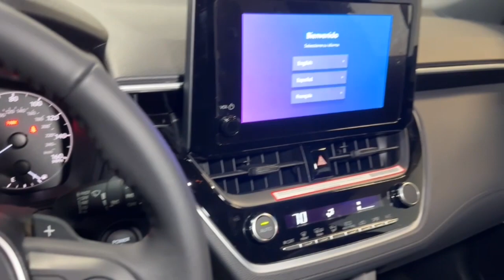2024 Toyota Corolla_Cross Hillside, Newark, Union, Elizabeth, Springfield, NJ 242024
Jet Black New 2024 Toyota Corolla_Cross  available in Hillside, New Jersey at Route 22 Toyota. Servicing the Newark, Union, Elizabeth, Springfield, NJ area.

Jet Black 2024 Toyota Corolla Cross AWD eCVT 2.0L I4 PDI Hybrid DOHC 16V LEV3-SULEV30 150hp 2.0L I4 PDI Hybrid DOHC 16V LEV3-SULEV30 150hp.brbrSMART WAY! Are you tired of hidden fees and bogus rates ruining your search process? Now theres a way to avoid all of the nonsense. Introducing the smart way to buy from Route 22 Autos. The advantages of the smart way to buy are endless. There is no pressure throughout your search. You can finally feel at ease when purchasing a car. Since there are no hidden fees there are no The surprises or gimmicks revealed when you finally make a decision. Route 22 Autos salespeople are direct and value your time so there is no back and forth or confusion. They know its necessary for you to feel comfortable during the buying process and want to be trusted. The smart way to buy is smart for a reason. The team at Route 22 Autos does Internet research every day to discover the right price for you. They make sure to look at competitors pricing and numbers from industry experts so you can feel confident that youre getting the best offer possible. The main factors that contribute to your final cost are market value product availability days supply in the market and the product age color and equipment. Its easy to feel secure with the smart way to buy Thank you for visiting another one of Route 22 Toyotas online listings! 45/38 City/Highway MPG